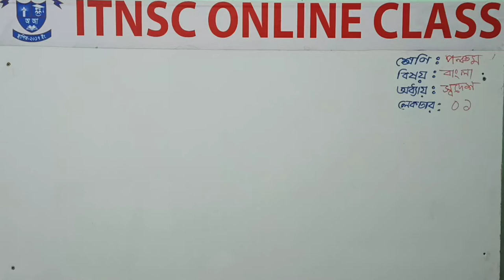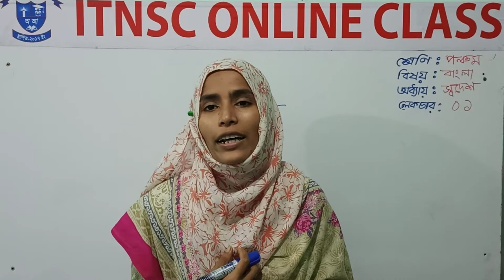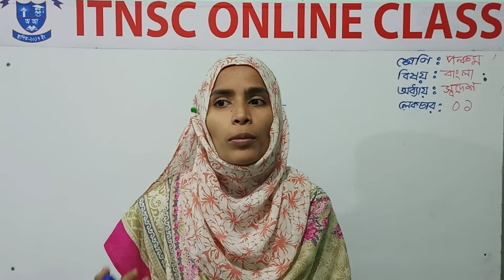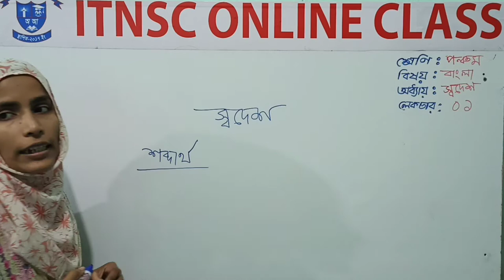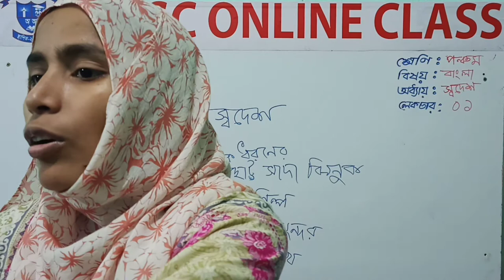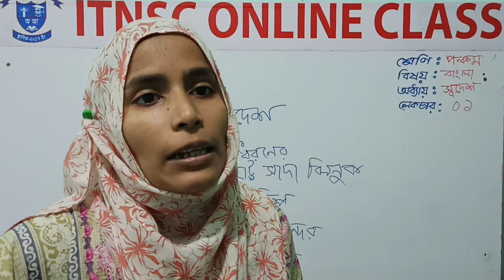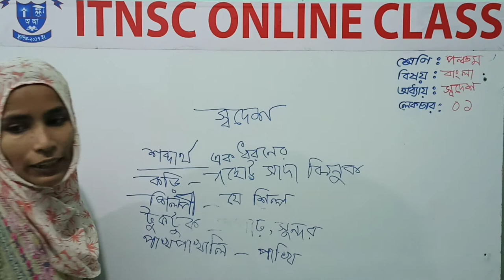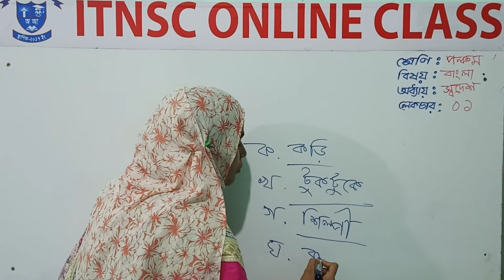৫ম শ্রেণি | বাংলা | স্বদেশ